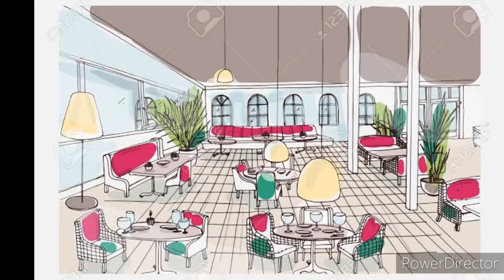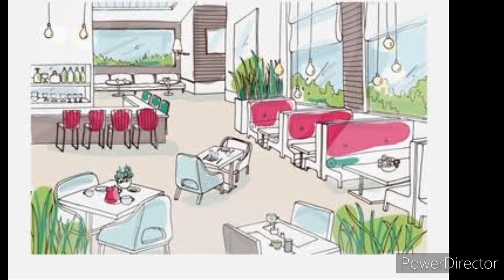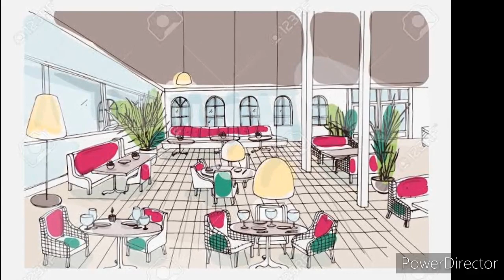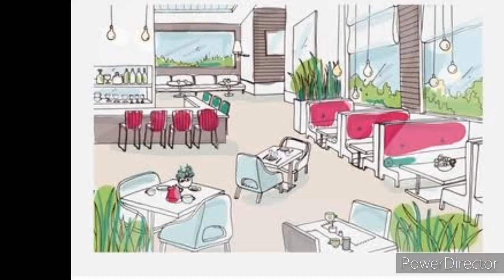Radhika l राधिका बालभारती धडा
Radhika,  राधिका बालभारती धडा